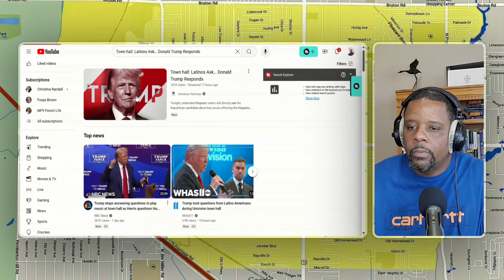Did Donald Trump Look Bad At The Latino Town Hall?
Grass Root Our Wealth Tradition & Heritage (Aboriginal Descendants) "...not for the lack of knowledge!"

The easiest and best way to build your channel.